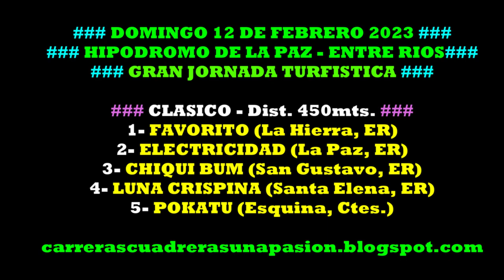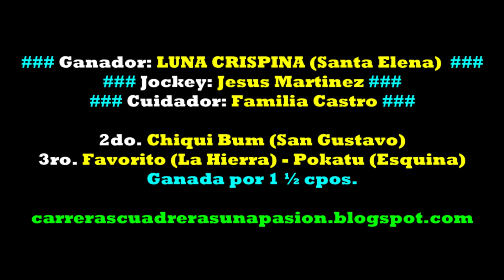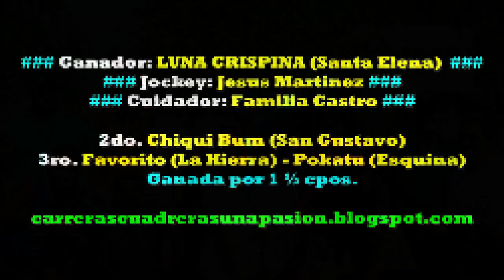LUNA CRISPINA, Hipodromo de La Paz, ER (12/02/2023), CLASICO 450mts.